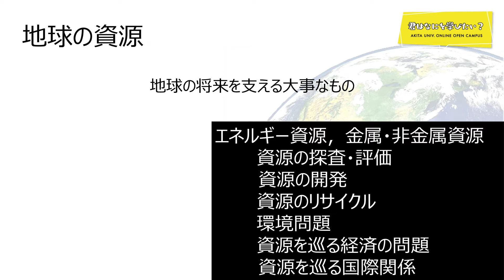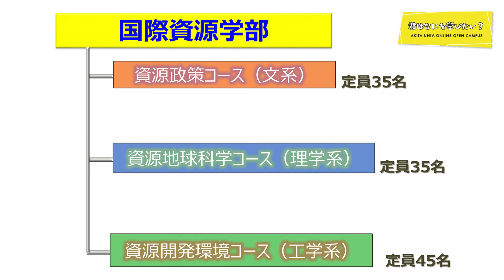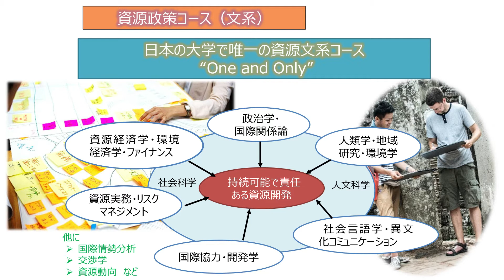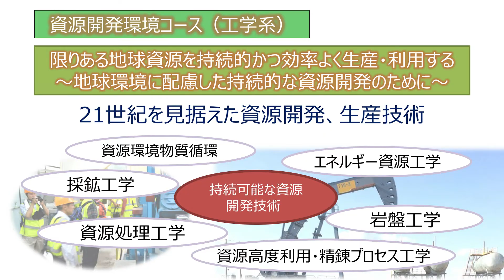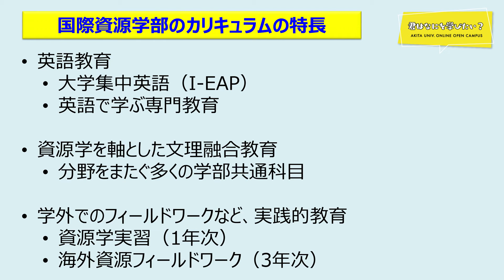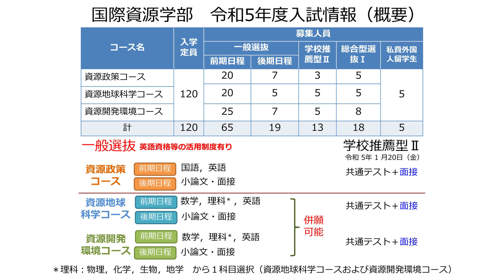国際資源学部 国際資源学科 渡辺 寧 先生による学科紹介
きみは何を学びたい？
【秋田大学オンラインオープンキャンパス2024 学部・学科紹介】
国際資源学部 国際資源学科  渡辺 寧 先生による学科紹介です。